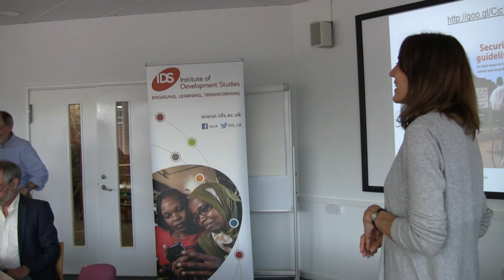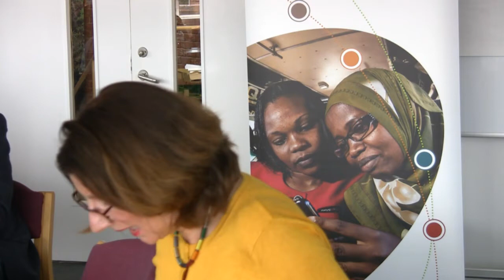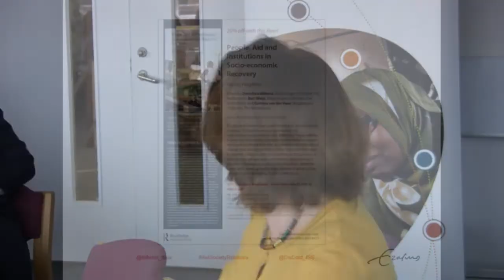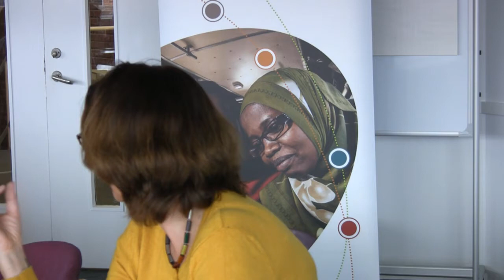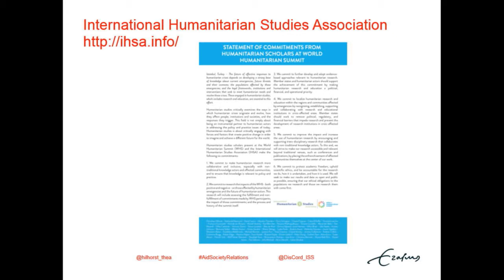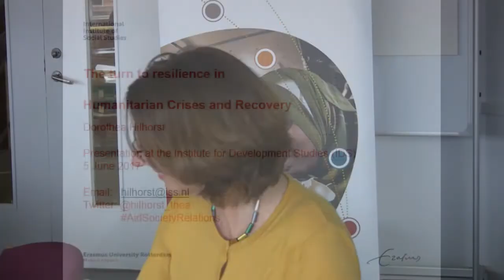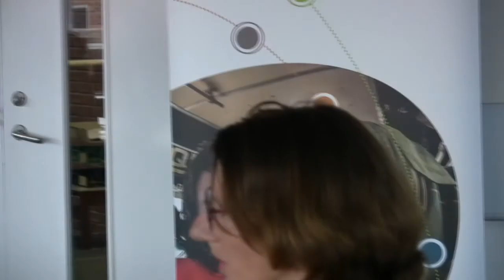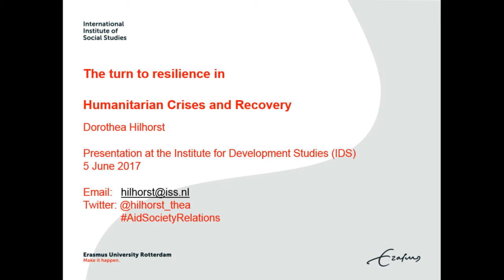The Turn to Resilience in Humanitarian Aid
The lecture discusses this trend and addresses some pertinent concerns on the basis of current refugee care in Lebanon, Jordan and Turkey.​

Dorothea Hilhorst is professor of humanitarian aid and reconstruction at the International Institute of Social Studies of Erasmus University Rotterdam. She directs several research programmes dealing with state-aid-society relations in settings affected by conflict and/or disaster. She is the president of the International Humanitarian Studies Association.